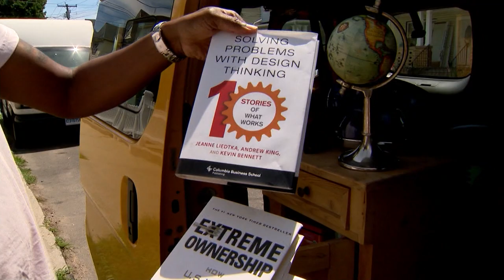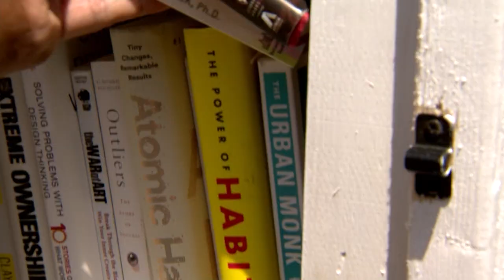Little free libraries pop-up across Bridgeport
Derek Oxley says books have made a difference in his life and he hopes it helps others too.